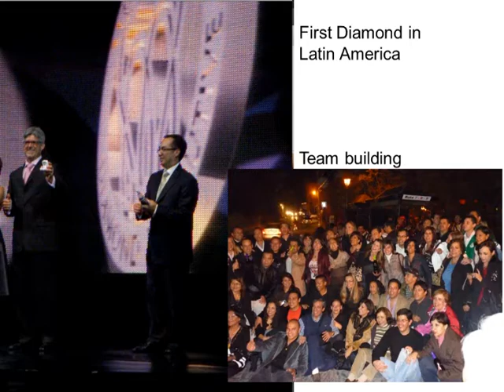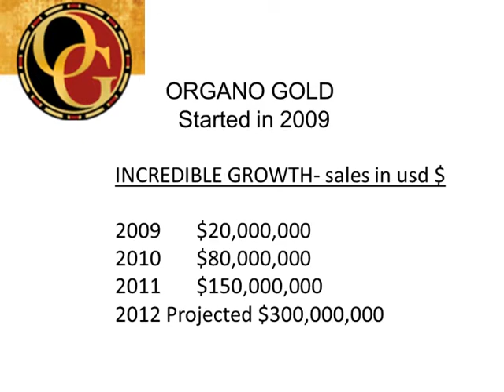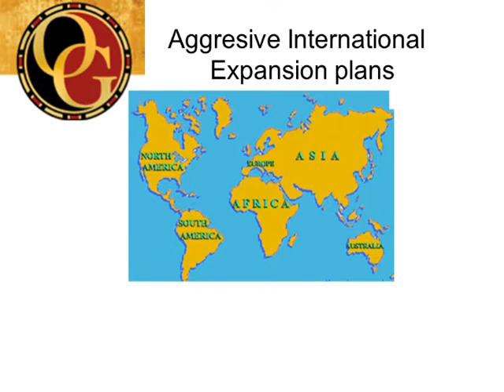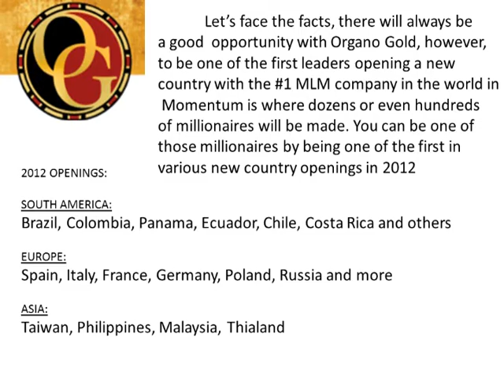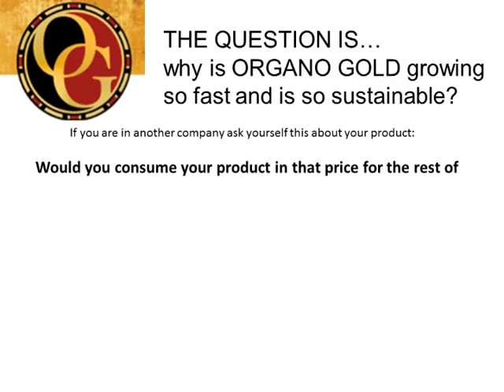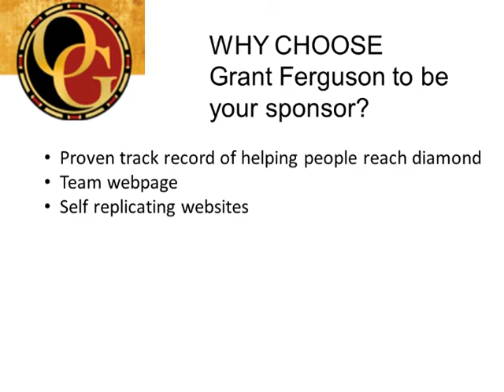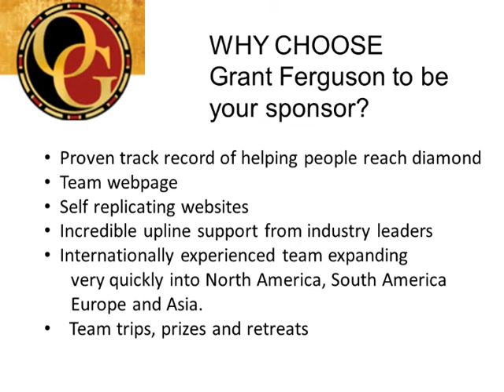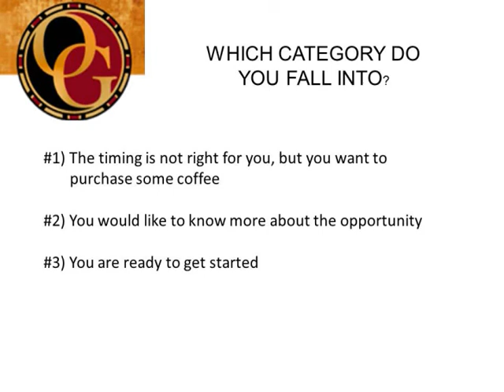Why Work With Grant and his Team? Why Organo Gold?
I Grant Ferguson am back, and this time with the most powerful, fastest growing sustainable project of my life:
Picture

 ORGANO GOLD!

I believe that in order for you to have success in this industry, you have to have various components, External and Internal that all align together at the same time.

One of those external components is a powerful and supportive team and a RESPONSIBLE SPONSOR. We will work with your Internal components once we get started on your journey to become a diamond.